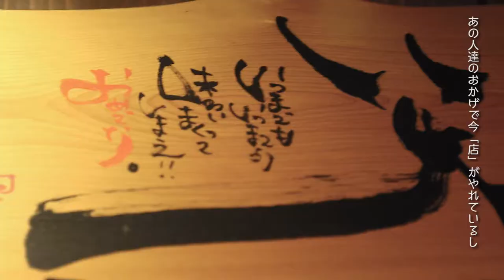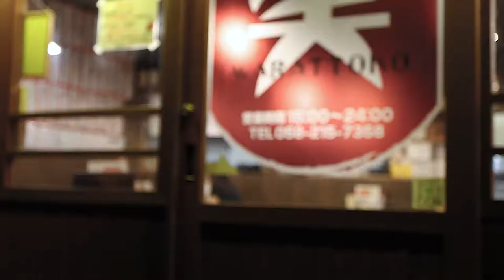コロナに負けない【笑っとこ】魂の炎を燃やし続けよう。